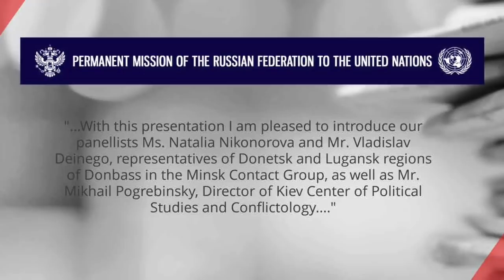Report: Statement United Nations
«Why are they so afraid to listen to the people who represent Donbass?»

Statement of the minister of Foreign Affairs of the Donetsk People’s Republic, Natalia Nikonorova on the meeting of the UN Security Council.
After minute 09:30 her speach at the United Nations and answers to the questions of the Russian Permanent Representative to the United Nations. Her colleague from the Lugansk People’s Republic, Vladislav Deinego also attended the summit. Because of the participation of the internationally unrecognized republics, Germany, France and many other states have canceled there participation.

Hendrik Weber
Author - Journalist - Activist